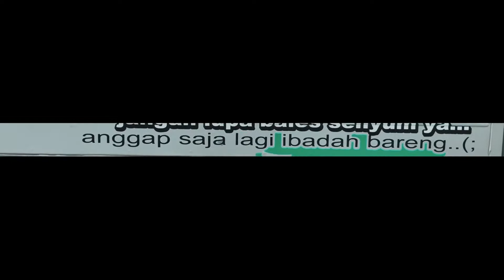MODIFIKASI GRAN MAX PICK UP / SELERA LELAKI 72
Daihatsu Gran max Pick Up merupakan salah satu kendaraan niaga kecil yang ada di Indonesia. Mobil ini termasuk andalan bagi pelaku usaha untuk mengangkut barang-barang niaganya. Pick Up Gran max memiliki 2 jenis kendaraan 1.3 dan 1.5, untuk 1.3 dibekali 1298 cc kapasitas silinder sementara untuk 1.5 dibekali 1495 cc silinder . mobil ini memiliki sistem bahan bakal fuel injection dan memiliki 5 percepatan transmisi manual. dan pada tipe 1,5 dilengkapi dengan LSPV (Load Sensing Proporting Valve)